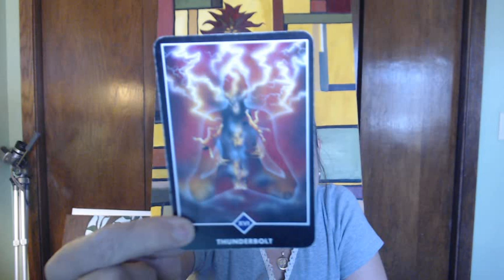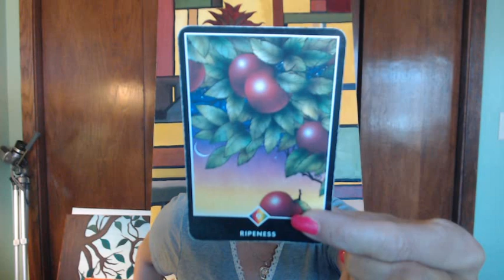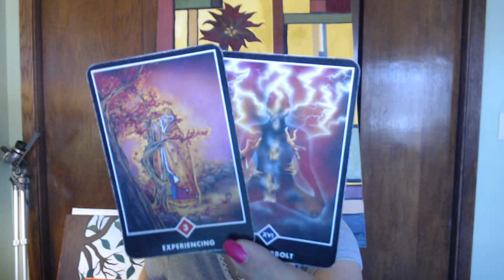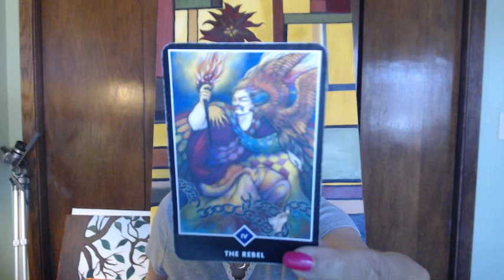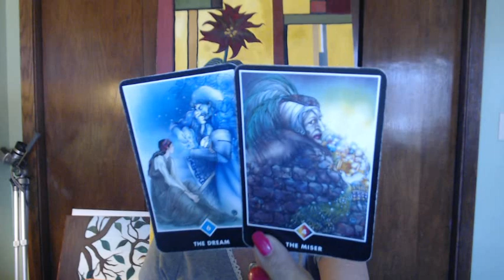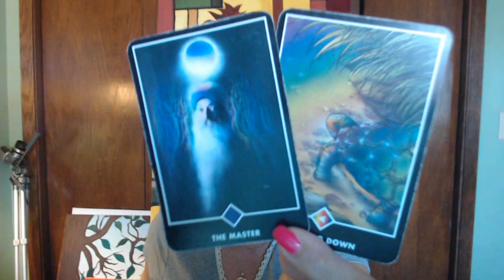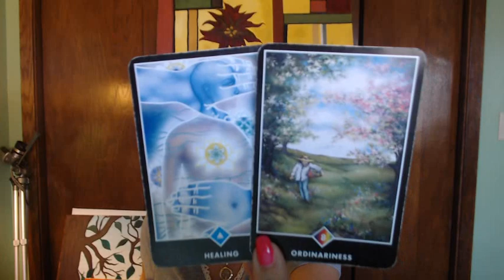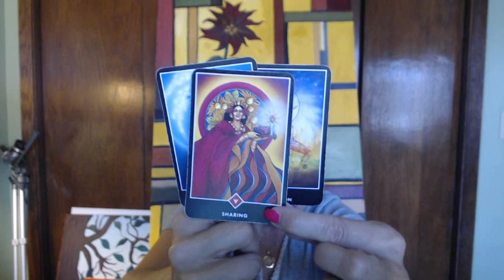KARMA IS HERE! (( For the Collective )) May 7, 2020